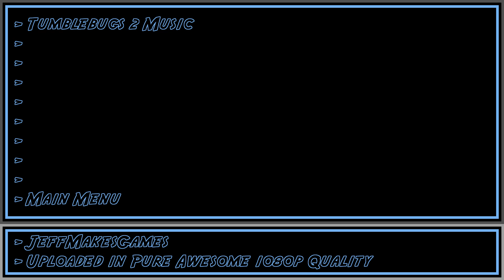Tumblebugs 2 Music - Main Menu [1080p HD]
This is music from the game, Tumblebugs 2. Enjoy it in my PURE AWESOME format.